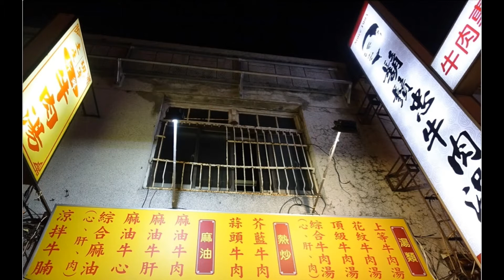台南人帶路/中西區民族路/食記FOOD#8/鬍鬚忠牛肉湯/TAINAN SERIES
台南人最幸福的就是24小時都有牛肉湯可以喝
除了營養價值高之外還超好吃
牛大骨加上洋蔥熬出的湯頭
直接沖進裝著溫體牛肉的碗裡
鬍鬚忠的湯頭屬於口味較淡的
也沒有很強烈的中藥味
溫順的感覺在冬天喝起來很舒服
大火快炒出來的芥蘭牛肉也不遑多讓
牛肉的鮮跟蔬菜的甜都吃得到
有經過民族路記得來嘗嘗看

店家資訊：
店名：鬍鬚忠牛肉湯
地址：台南市中西區民族路三段91號

營業時間（周二公休）
17:00-10:00